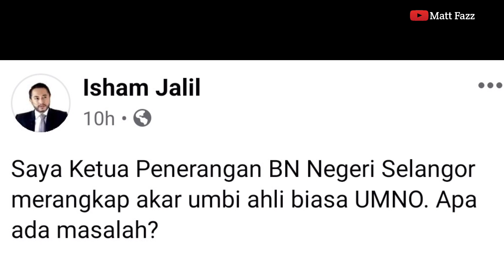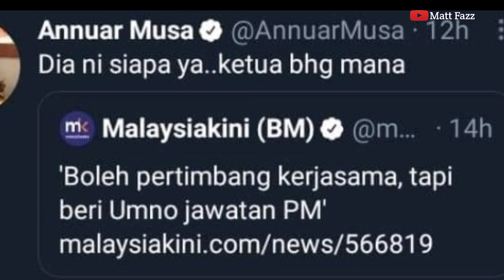PANAS!!! ANNUAR DISINDIR JANGAN CEPAT KOYAK!!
panas!! dalam politik JANGAN CEPAT KOYAK...